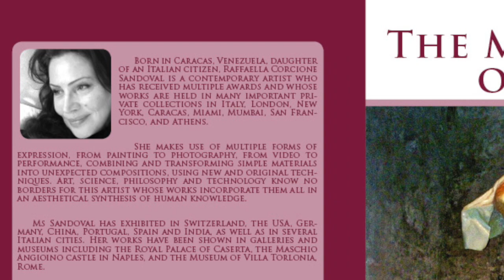The Art of Raffaella Corcione Sandoval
"The Mysticism of Art" by Raffaella Corcione Sandoval is on Amazon and Kindle